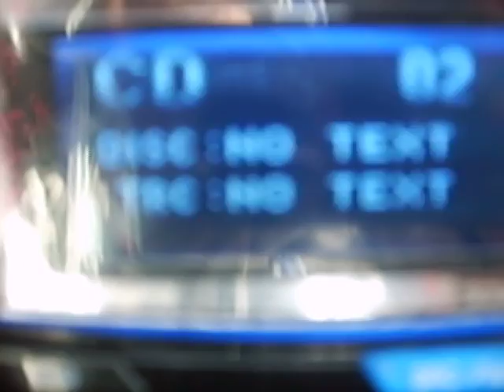JL Audio playing lil jon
Another vid, this time turned the volume up to 30 out of like 40, the bass is on 0 and the subs are on 0, and the audio settings is on flat the lowest settings possible. Still shakes me car.